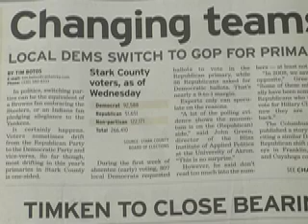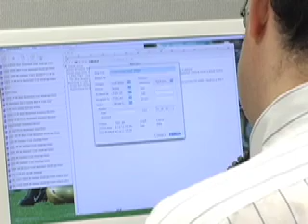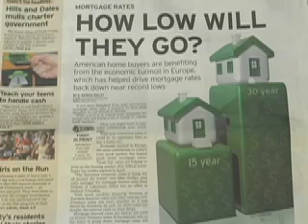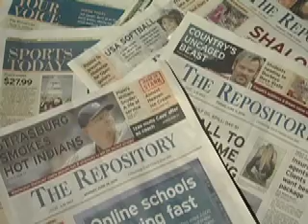Every Day is a News Day - The Canton Repository part 2.mov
Take a look behind the scenes at the Canton Repository newspaper. Who are the people at the Repository who put the news paper together every day?